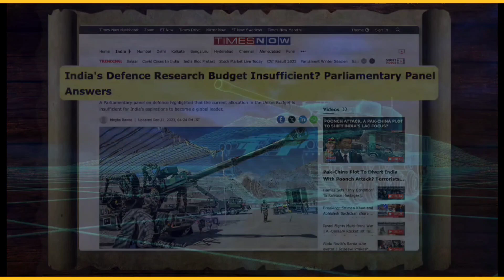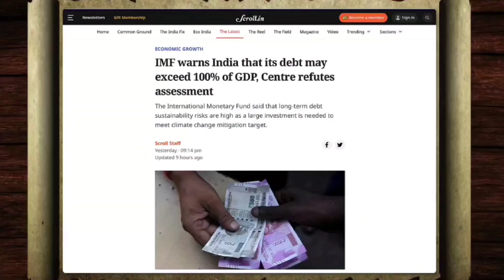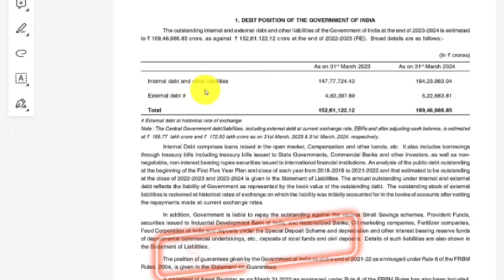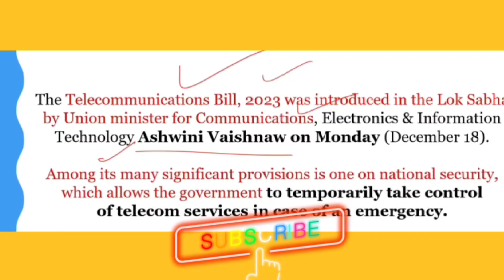Indian defense need more budget |China earthquake|IMF WARNS INDIA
India's Defence Budget: A Balancing Act with Growing Ambitions

India's defence budget is a colossal figure, reflecting its aspirations as a major global power and the complex security challenges it faces. As of 2023-24, it stands at a staggering ₹5.94 lakh crore (US$73.8 billion), making it the third largest in the world, behind only the United States and China.

Balancing priorities:

However, navigating this massive budget comes with its own set of challenges. A significant portion, over 53%, is consumed by personnel costs and pensions, leaving less room for modernization and strategic acquisition of weapons. This personnel burden is further amplified by the vast size of the Indian armed forces, one of the largest in the world.

Modernization thrust:

Despite these constraints, the government has emphasized modernization in recent years. The 2023-24 budget saw a 13% increase in capital outlay, dedicated to acquiring advanced weaponry and upgrading infrastructure. This push aims to equip the military with cutting-edge technologies like fighter jets, submarines, and drones, crucial for confronting regional threats and deterring potential adversaries.

Geopolitical concerns:

India's defence budget is deeply intertwined with its complex geopolitical landscape. Tensions with Pakistan on the western border and a assertive China on the northern frontier necessitate a strong military presence. Additionally, the war in Ukraine has disrupted supply chains and raised concerns about the reliability of traditional arms suppliers, pushing India towards domestic arms production and diversification.

Challenges and opportunities:

While India's growing defence budget reflects its strategic ambitions, it also raises questions about prioritization and efficiency. Balancing the needs of a modern military with social welfare programs and infrastructure development remains a delicate act. Looking ahead, India faces the challenge of optimizing its spending, developing indigenous technologies, and ensuring transparency in its military procurement processes.

In conclusion, India's defence budget is a story of a rising power navigating the complexities of the 21st century. It reflects both the challenges and opportunities of a nation striving to secure its borders and assert its place on the world stage.